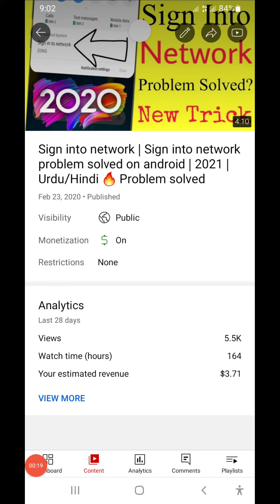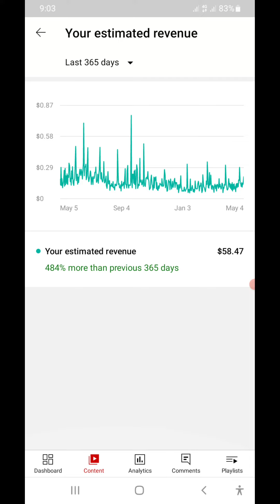1 Lack (100k) Views Par YouTube Ne Mujhay Kitne Paise Diye? | Apne Ankho Se Dekhe 😱🔥😱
In this video I have explained that How Much YouTube Paid Me for 100k Views in Urdu and Hindi latest video 2022.